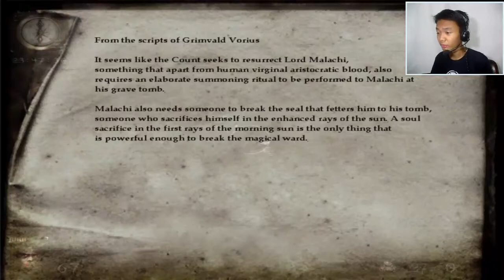Bobo! | Nosferatu The Wrath OF The Malach #8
To Join The Team Kristianity